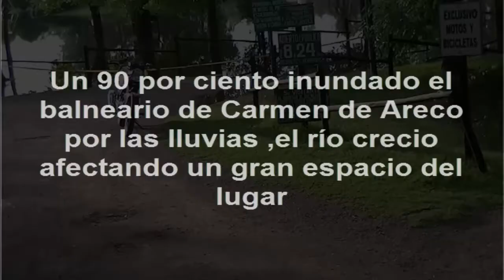Balneario Inundado en Carmen de Areco 29-1-2014 (parte 2)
(Buenos Aires ,Argentina )  En está segunda parte se puede ver después de las lluvias del martes como en el miércoles el agua del río areco creció ,afectando mucho  al balneario de Carmen de Areco ,un 90 por ciento lleno de agua ,se esperan lluvias para el fin de semana ,si estas no se tornan muy agresivas las aguas podrían volver a su cause normal .